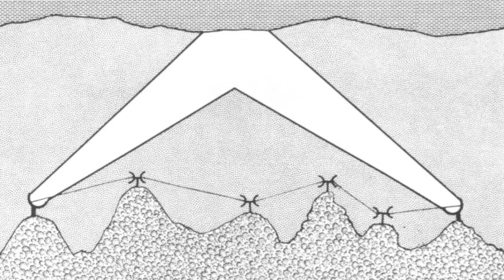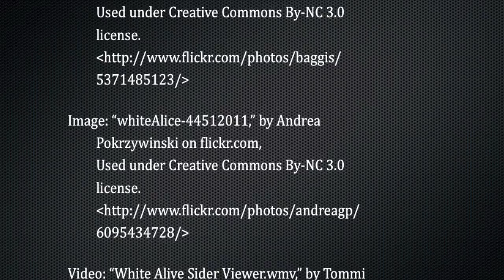White Alice Story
A brief history of the White Alice Antennae in Bethel, Alaska.

For information on the process of creating this video, please visit the project blog